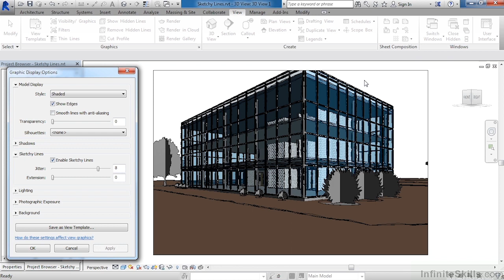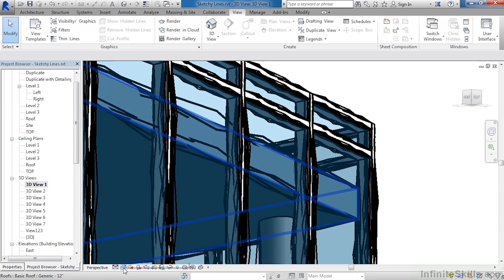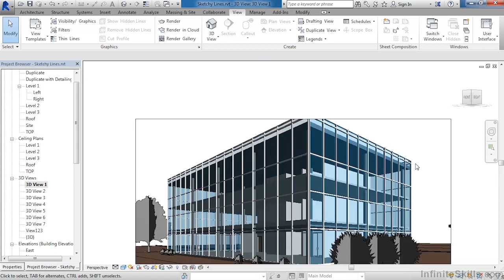16- Sketchy Lines | PART 6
Are a visual style that can give your model a hand-drawn appearance. This can be useful for creating concept designs, presentations, or simply adding a unique aesthetic to your work.

***These videos are for Exclusive Flow Design Architects Training Purposes only and the use of anyone outside this entity is at their sole risk and discretion.